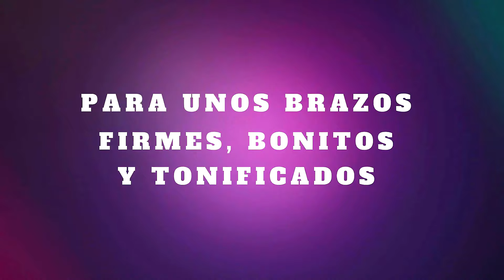ENDURECER BRAZOS FLÁCIDOS Y ARRUGADOS SIN PESAS ➜ Tonificar brazos y eliminar rollitos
Reducir y tonificar brazos sin peso, brazos bonitos y fuertes. Rutina para brazos flácidos sin pesas, tonificar los brazos y eliminar la flacidez, rollitos y grasa. Ejercicios de brazos sin mancuernas. Con estos ejercicios fáciles que haremos en la cama podrás fortalecer y esculpir tus brazos de una manera efectiva. Ejercicios sencillos pero eficaces que se centran en los tríceps, los bíceps y los hombros,  Ejercicios fáciles para tonificar los brazos, Ejercicios precisos y simples que se centran en trabajar los músculos clave para lograr unos brazos esbeltos, tonificados y definidos. Entrenamiento en casa para mujeres, adiós a los brazos flácidos y a las alas de murciélago, flacidez brazos menopausia,  Ganar masa muscular en brazos después de los 50. Ejercicios para brazos flácidos mujer, endurecer los brazos mujeres.